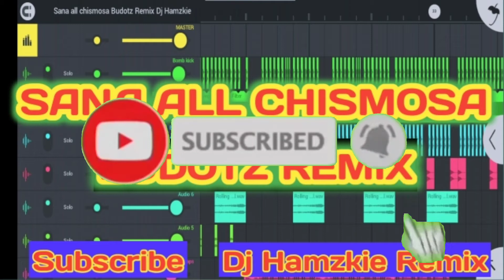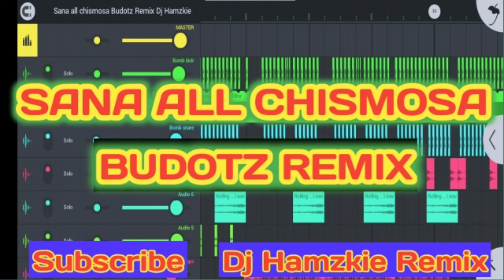Sana all chismosa!! Budots Remix Dj Hamzkie Remix